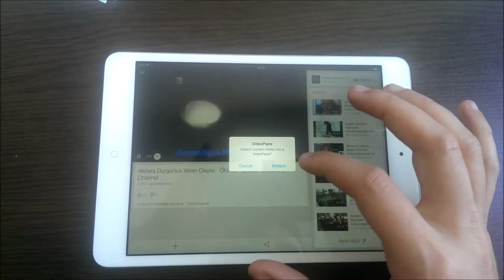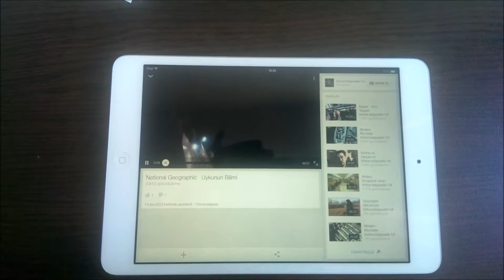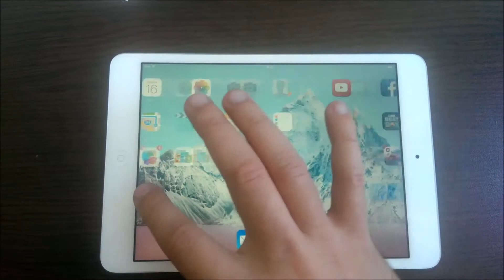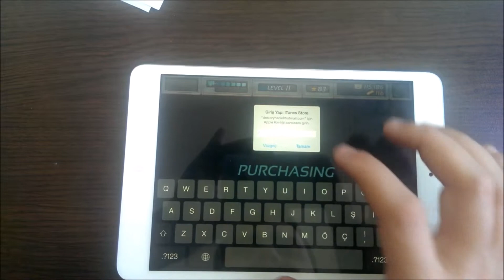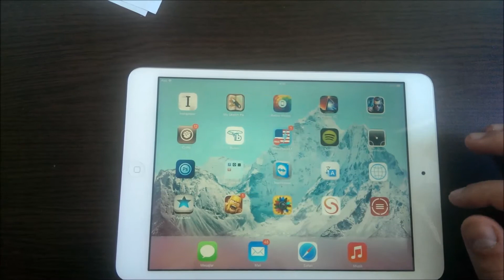iPad ve iPhone En İyi Tweakler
iPad ve iPhonelarınızda kullanabileceğiniz mükemmel tweakler...